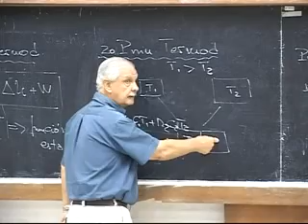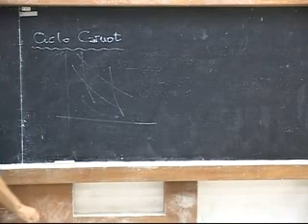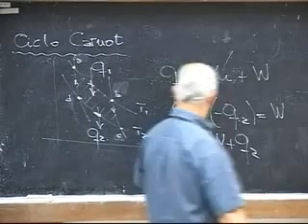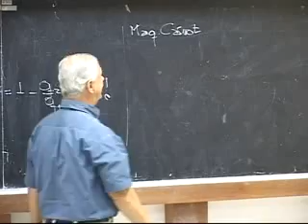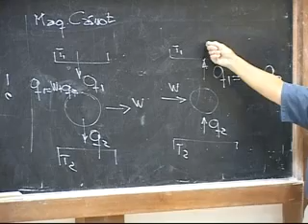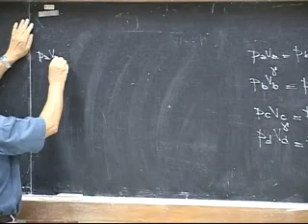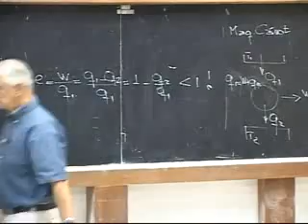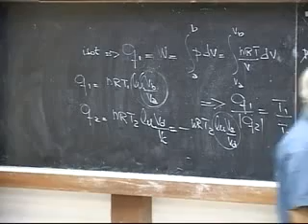Clase # 23 Principios de la Termodinámica. Ciclo de Carnot. Eficiencia. Kelvin y Clausius. 2/5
Contenido:

-Primer Principio de la Termodinámica.
-Segundo Principio de la Termodinámica.
-Procesos Reversibles e Irreversibles.
-Expansión Isotérmica.
-Ciclo y Máquina de Carnot.
-Eficiencia.
-Enunciado de Kelvin y de Clausius.